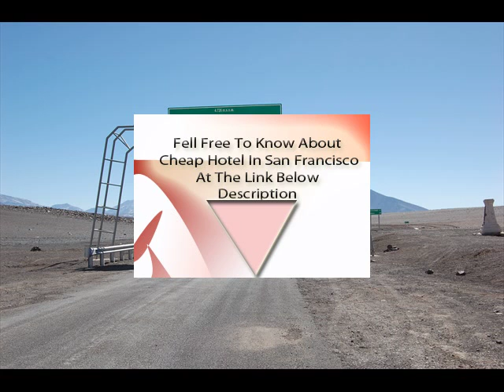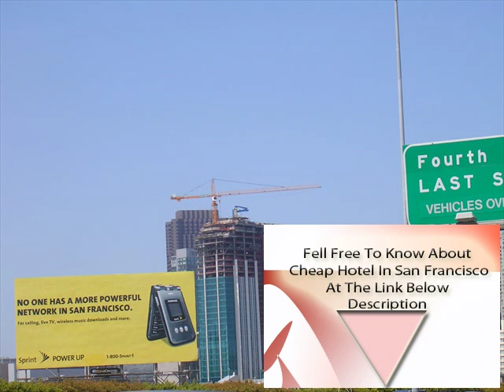Hotel Rooms In San Francisco With Jacuzzi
Hotel Rooms In San Francisco With Jacuzzi | Wan to Know About San Francisco Hotel Or Vacation ?